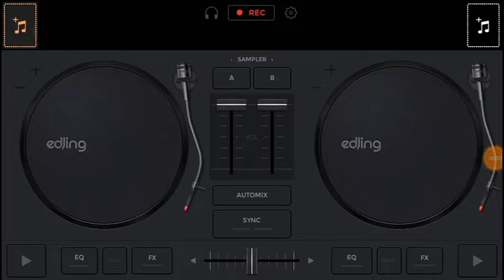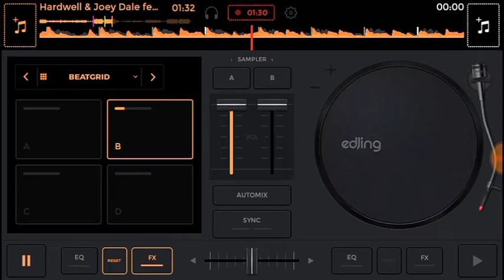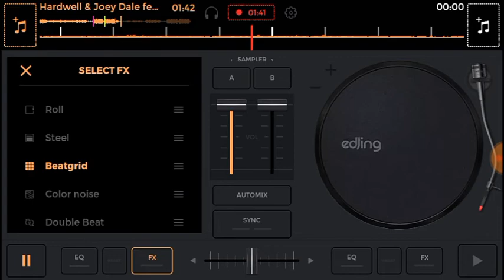Making edm from edm,remixing with edjing mix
hello friends today I'll meet you with an awesome feature of edjing mix.Beatgrid can be your right choice to remix a song if you are a beginner.I guarantee you that after watching you'll get a really good feeling that making edm is so much easier.

thanks.

পুজো বা অন্যান্য সময়ে নতুন ডিজে গানের সন্ধান করেন? অথবা নিজেই ডিজে করার দায়িত্বটা নিতে চান?…

তাহলে এই চ্যানেল টা আপনার কাজে লাগতে পারে.

হে বন্ধুরা, আপনাদের স্বাগত জানাই এই চানেল এ|
আমি পশ্চিমবঙ্গের নদীয়া জেলার বাসিন্দা আর আমি গত 3 বছর ধরে ডিজেইঙ শিখছি…
আমি আমার এনড্রোয়ড ফোনে সব কাজ করি|

আপনাদের সময়ের কথা ভেবে আমি ভিডিও এর সাইজ যতটুকু সম্ভব ছোটো রাখার চেষ্টা করি|

আমার সঙ্গে কথা বলতে পারেন এখানে

Hello friends, Do you always search for edm songs or want to learn djing?

I am learning djing since 3 years,with my android mobile.I live in west Bengal, India.

Thanks